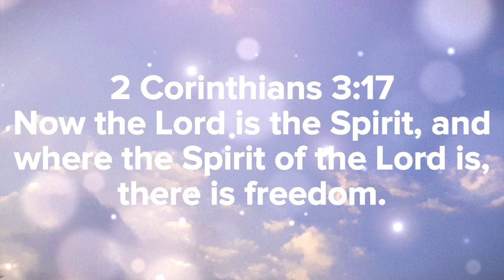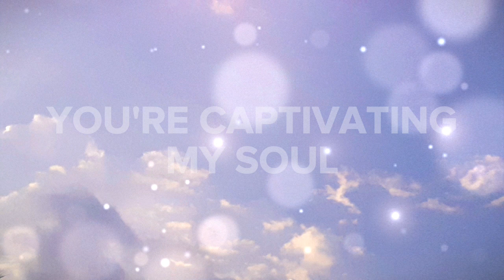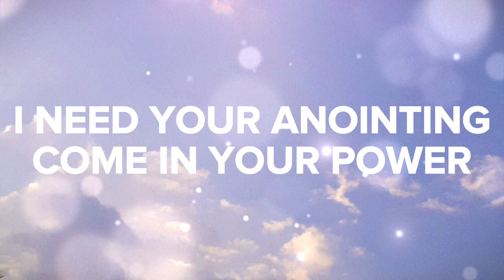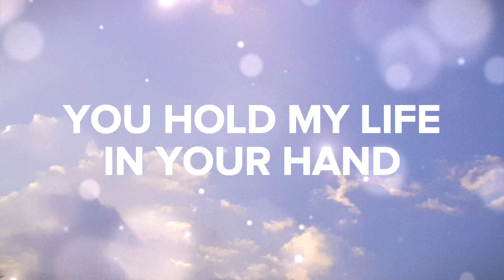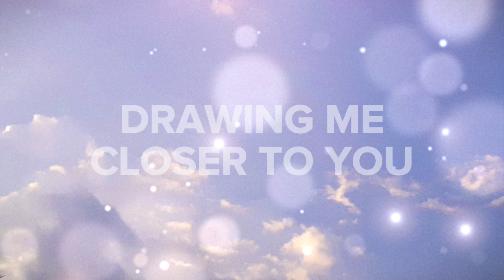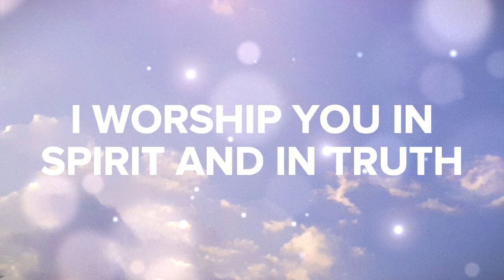Come Holy Spirit - City Harvest Church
Come Holy Spirit by City Harvest Church

2 Corinthians 3:17
17 Now the Lord is the Spirit, and where the Spirit of the Lord is, there is freedom.

Lyrics
Come Holy Spirit, fall on me now
I need your anointing, come in Your power
I love You Holy Spirit
You're captivating my soul
And everyday I grow to love You more

I'm reaching for Your heart
You hold my life in Your hand
Drawing me closer to You
I feel Your power renewed

Nothing compares to this place
Where I can see You face to face
I worship You in spirit and in truth